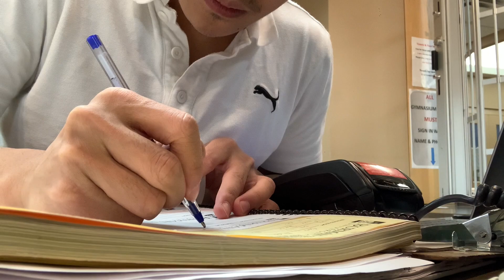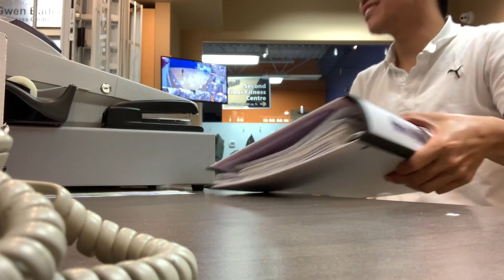A Day as a Gym Receptionist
I decided to vlog my workday as a receptionist :)